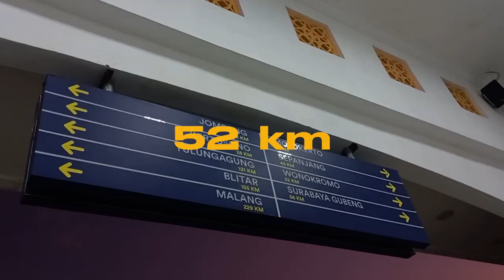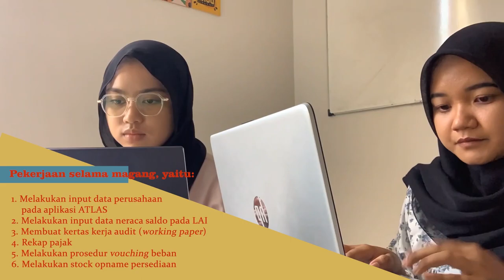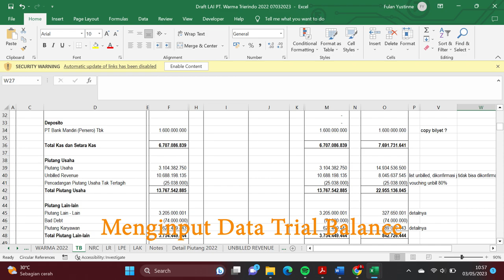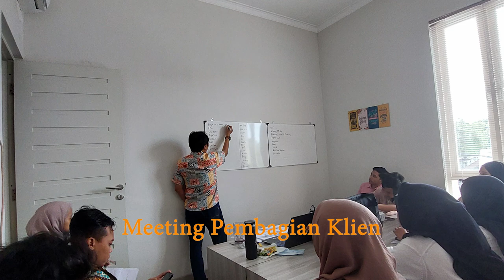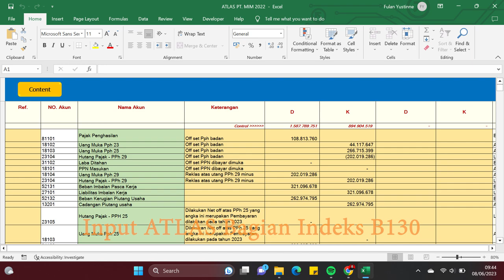INTERN VLOG: 6 month recap intership in KAP Djoko, Sidik, & Indra | Magang MBKM Mandiri